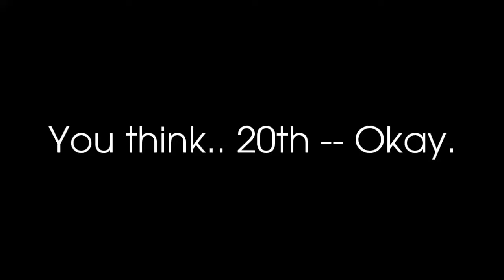Young greeencheckmark And His Freind Having A Conversation